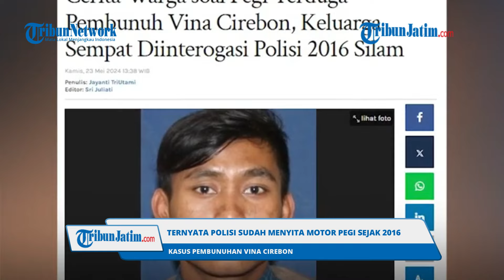TERNYATA POLISI SUDAH SITA MOTOR PEGI SEJAK 2016, KENAPA 8 TAHUN BARU TERTANGKAP? INI JAWABAN POLISI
VP : Rizky

TRIBUNJATIM.COM - Polisi telah menyita motor Pegi Setiawan, terduga otak pembunuhan Vina Cirebon sejak tahun 2016.

Tujuannya diduga untuk memancing Pegi keluar dari tempat persembunyian.

Hal itu diungkap Masniah, tetangga Pegi di Desa Kepongpongan, Kecamatan Talun, Cirebon.

Ia menyebut, upaya polisi memancing Pegi keluar dari tempat persembunyian tidak membuahkan hasil.

Buktinya, Pegi baru bisa ditangkap setelah delapan tahun menjadi buron.

Saat polisi mendatangi rumah Pegi tahun 2016, keluarga juga membantah adanya dugaan keterlibatan pembunuhan.

"Jadi kepolisian tarik motornya. Kata kepolisiannya biar dia (Pegi) keluar, muncul mungkin," kata Masniah, dikutip dari Tribunnews.com, Kamis (23/5/2024).

Kasat Reskrim Polres Cirebon Kota AKP Anggi Eko juga membenarkan bahwa motor Pegi disita.

Menurutnya, hal itu merupakan bagian dari upaya penyidikan.

"Informasi pada tahun 2016 lalu itu adanya penyitaan terhadap motor P ini," kata Anggi, dikutip dari Kompas.com, Kamis (23/5/2024).

Adapun Pegi berhasil ditangkap pada Selasa (21/5/2024) di Bandung sepulang bekerja sebagai kuli bangunan.

Polisi mengaku kesulitan menangkap pria ini karena kerap berpindah-pindah dan menggunakan nama samaran.